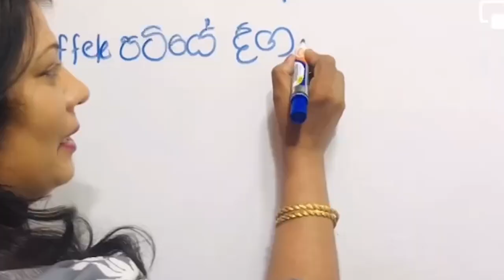ස්වයං රැකියාවක් ආරම්භ කරන්න, නිවැරඳි මග කියන තැන. | Anjel Fashion & Sewing Academy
අනූෂා සඳමාලි - මැහුම් අත්කම්  උපදේශිකා, කර්මාන්ත හා වාණිජ කටයුතු අමාත්‍යංශය.
Anjel Fashion & Sewing Academy  - @anjelfashionandtrainingsen8979